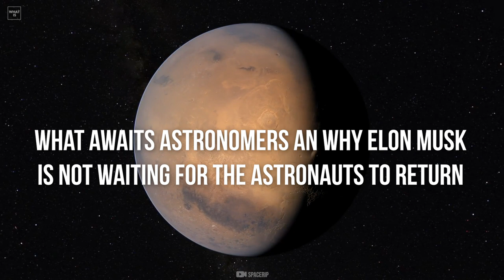New Lunar and Martian Nasa mission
While NASA is preparing to send a crew to the Moon in 2025, it is already looking much, much further. The Artemis program is part of a more ambitious project, namely a manned mission to Mars.

The US space agency has already planned everything from a spacecraft that will make the trip to a pressurized rover that will house two crew members who will spend a full 30 days on the Red Planet. NASA has released a paper detailing 50 high-level goals to be achieved by future exploration missions in preparation for a trip to Mars. These goals fall into four main categories: transportation and habitat, lunar and Martian infrastructure, operational goals, and scientific goals. The space agency is now inviting all interested parties to comment on these targets to "substantiate their plans for exploration of the Lunar and Martian over the next 20 years."